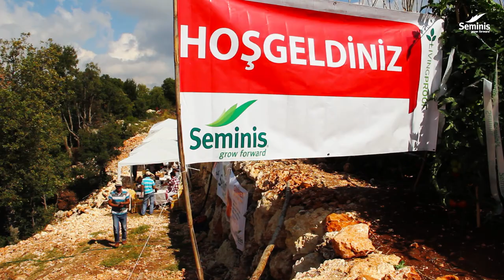GANİMET BELGESELİ - TANITIM FİLMİ